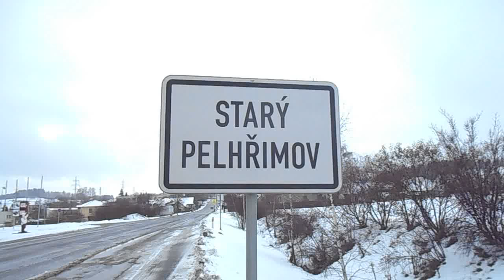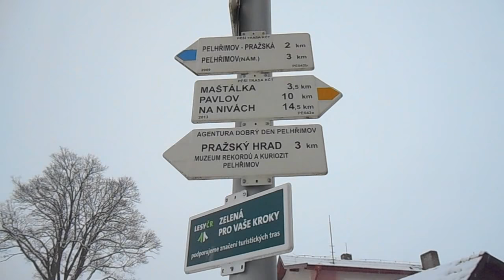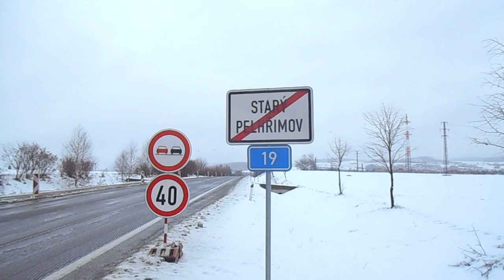Starý Pelhřimov v zimě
Starý Pelhřimov - zimní procházka obcí. Hudba: Sunflower - Topher Mohr and Alex Elena. 19. ledna 2018.